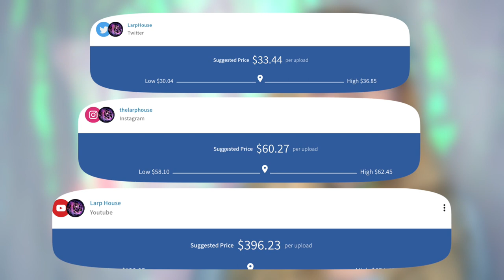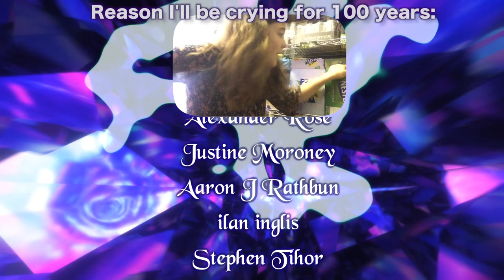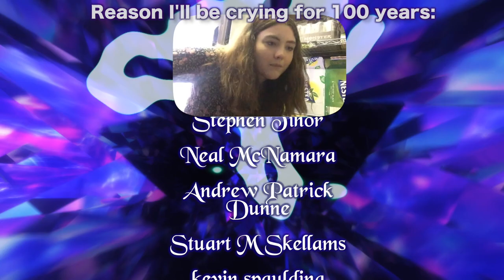What being a larp content creator is really like | Salty Siren Corner w/MoMo O'Brien, Shareece Tatum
Please excuse my 3AM makeup because I don't care. A LIST OF LARP CREATORS AND HOW TO SUPPORT THEM BELOW.

Thank you to Shareece and Felbis Productions for helping us change the game

Thank you Chris Fleming for the 'keyboard bongos' joke.

Thank you vintage Disney rides for sound bites.

-I do not own the samples at the beginning, from Disney's "Rainbow Caverns."